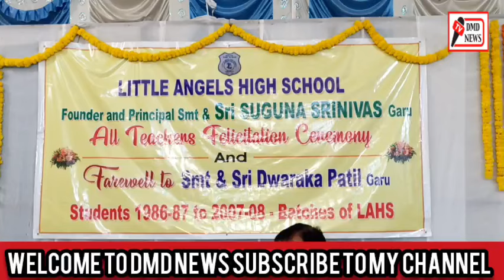AMBERPET STUDENTS SPIRIT REUNION PROGRAM #1998 BATCH AND ALL THE STUDENTS PARTICIPATED